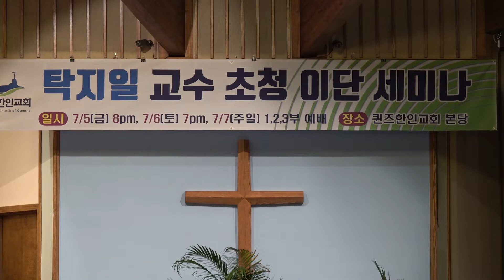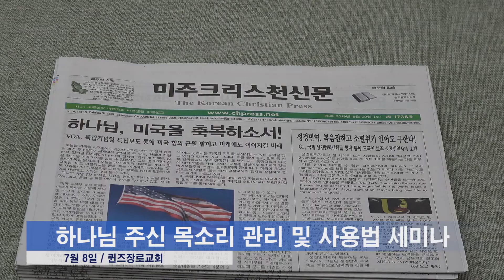(단비TV)뉴스-07월 10일 2019년